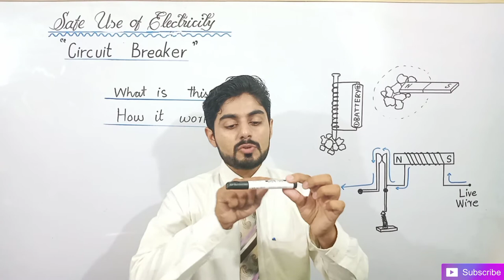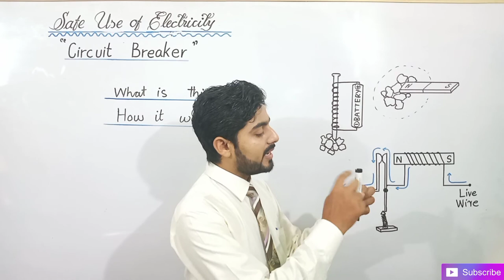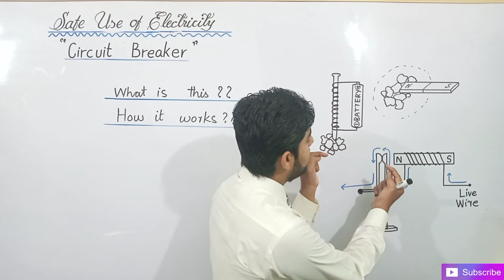Circuit Breaker class 10 | 10th class physics | safe use of electricity class 10 | punjab, federal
Circuit Breaker 10th physics chapter 14 | 10th class physics safe use of electricity in urdu hindi

14.14 SAFE USE OF ELECTRICITY IN HOMES
In order to protect persons, devices and property from the
hazards of electricity there is a need of extensive safety
measures in household electricity. Take much care to use
fuses and circuit breakers in an electric circuit as safety
devices. They prevent circuit overloads that can occur when
too many appliances are turned ON at the same time or when
a short circuit occurs in one appliance.
Fuse
A fuse is a safety device that is connected in series with the
livewire in the circuit to protect the equipments when excess
current flows. It is short and thin piece of metal wire that
melts when large current passes through it. If a large, unsafe
current passes through the circuit, the fuse melts and breaks
the circuit before the wires become very hot and cause fire.
Fuses are normally rated as 5 A, 10 A, 13 A,30 A, etc. Different
types of fuses are shown in Fig.14.18.
Following safety measures should be taken while using fuses
in household electrical circuits:
(i) Fuses to be used should have slightly more rating than the
current which the electrical appliance will draw under
normal conditions. For example, for a lightning circuit choose
a 5 A fuse as the current drawn by each lamp is very small
(about 0.4 A for a 100 W lamp). In such circuit, 10 lamps of
100 W can be safely used as the total current drawn is only 4 A
which can be calculated using the formul
1. 10th class physics chapter 14 circuit Breaker
2. 10th physics chapter 14 safe use of electricity
3. Circuit breaker 10th physics wallah sabaq
4. Circuit Breaker 10th physics
5. Circuit Breaker sabaq
6. Circuit Breaker khan
7. Circuit breaker foundation
8. Circuit Breaker academy
9. Circuit Breaker haytham
10. Circuit Breaker
11. Safe use of electricity
12. Safe use of electricity in urdu
13. Safe use of electricity in hindi
14. Circuit Breaker in urdu
15. Circuit breaker in hindi
16. Safe use of electricity sabaq
17. circuit Breaker function